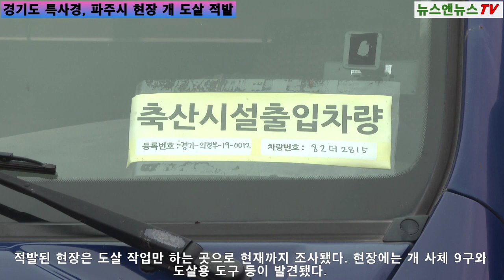“전기 쇠꼬챙이로 잔인하게 개 도살”…경기도 특사경, 파주시 현장 적발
[양해용 기자]=경기도 특별사법경찰단이 1일 새벽 파주시 적성면에서 개를 전기 쇠꼬챙이로 잔인하게 도살한 현장을 적발하고 수사에 들어갔다.